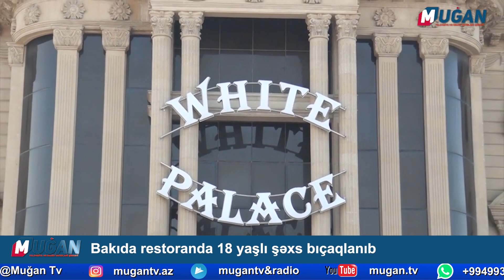Bakıda restoranda 18 yaşlı şəxs bıçaqlanıb